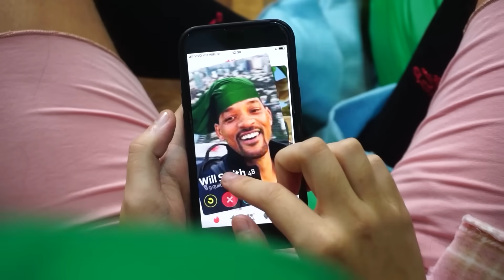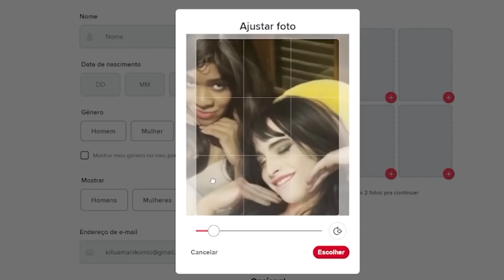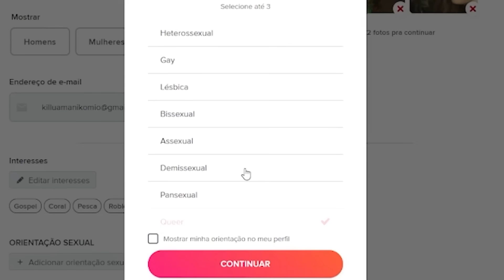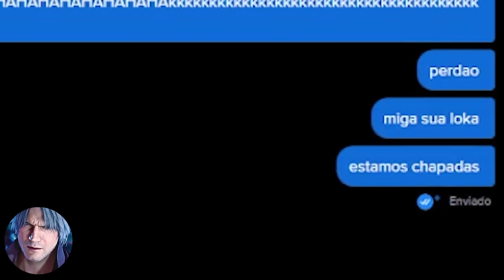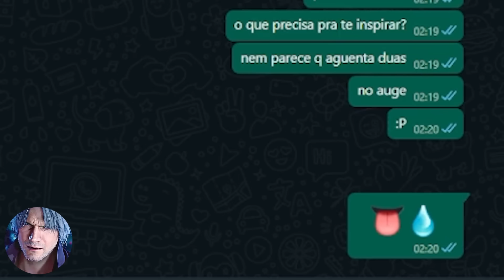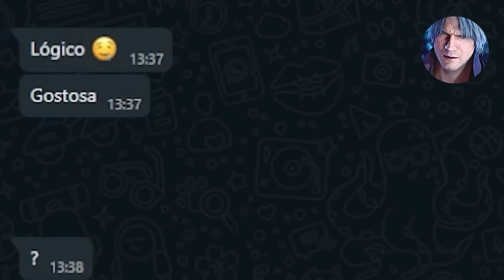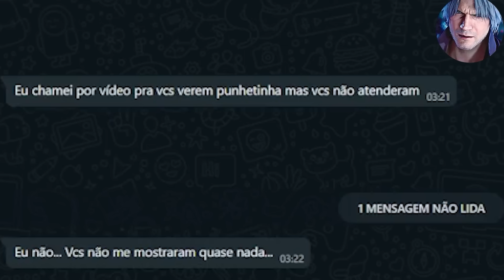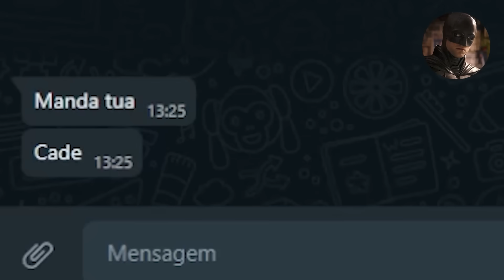nos fingimos de mulher no tinder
Nossa caixa postal (confirme as informações para garantir que sua encomenda será entregue):

destinatário: Lucia Manikas
n.º da caixa postal: 20256
agencia: agf santa cruz
cep: 4035972
Rua Domingo de morais 2253
Seja membro deste canal e veja cenas extendidas, Manikast, quadros novos, vlogs e mais: